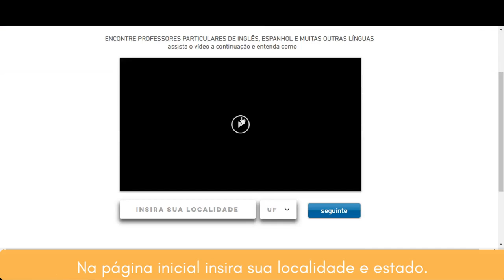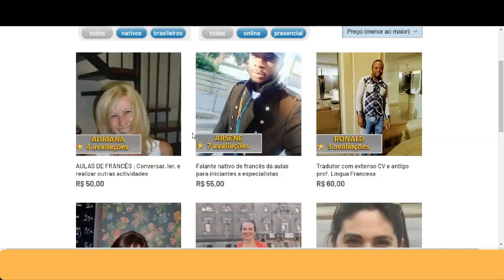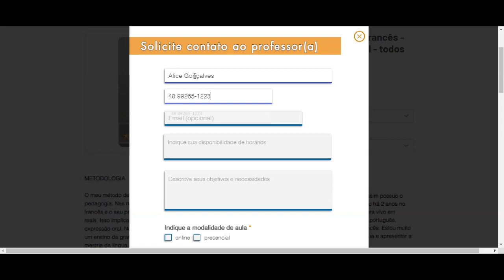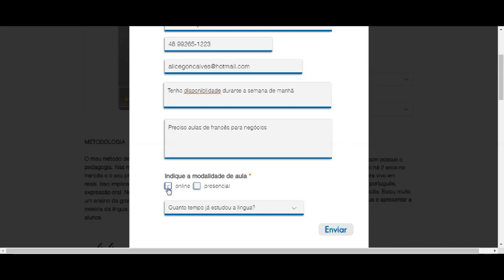Meu Profe Particular - Professores de inglês, espanhol e mais línguas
Veja como é simples achar um professor em Meu Profe Particular. Professores particulares de inglês, espanhol e muitas outras línguas!
Acheu seu professor ideal sem pagar nada por isso!